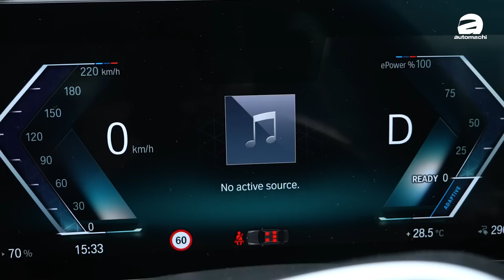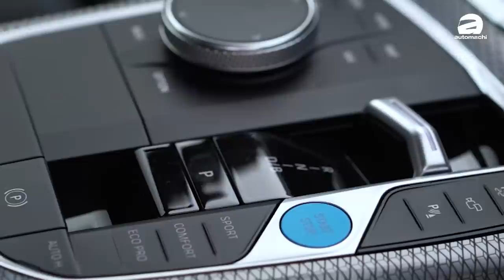2023 BMW i4 eDrive40 新车试驾：目前马来西亚操控最好的电动车，绝对值得这个价钱！（新车试驾）｜automachi.com 马来西亚试车频道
BMW i4 可以被看作是 4 Series Gran Coupe 的纯电动版，在外观上面两款车非常类似，是经典的“油改电”案例，但是因为 CLAR 平台本身在设计之处就是支援电动化系统，因此电动化之后的 i4 在空间表现等细节上并没有受到太大影响。以下为两款车的车身尺码对比：

4 Series Gran Coupe ：4,768 mm X 1,852 mm X 1,387 mm，轴距2,851 mm
i4 ：4,785 mm X 1,852 mm X 1,448 mm，轴距2,856 mm
不过因为电动机的组件较为复杂，因此 i4 的净车重达到了2,125公斤（最轻的版本），并不算是“轻量化选手”。

虽然在外观上面和 4 GC 很类似，但是 i4 在内装则是有着非常大的设计风格转变，首先最大的不同之处就是采用曲面联动屏的设计，其中负责数位化仪表的荧幕尺寸为12.3寸，至于负责娱乐系统的部分则是为14.9寸，可以给你更好的视觉感受。除此之外车机系统支援 OTA 线上更新系统，厂方可以通过 OTA 的方式让车子的系统进行优化，提高续航里程以及增加新功能等等，这也是目前新一款车款的标准配备。

另外这款车还配备了525w的 Harman Kardon 扬声系统，全车拥有17个扬声器，给你最震撼的听觉飨宴！另外新车也提供了完整的先进主动安全配备，包括了主动式定速巡航、自动紧急刹车、远近光灯自动调节等等。

根据 BMW Malaysia 的官网信息，这款车（ eDrive40 车型）采用了最大马力为335 Hp的电动机，峰值扭力表现为430 Nm，虽然看起来比 M440i 略低（382 Hp/500 Nm），但是因为电动车即时扭力的特性因此这款车的加速其实上还是非常强劲的，根据原厂数据这款车时速0-100加速为5.7秒，时速可以达到190，并且具备了最大591 公里的续航（WLTP测试），因此理论上可以让你从新山直接开车到怡保都不需要充电！

至于充电速度，在采用200 kW的 DC 快充，可以在31分钟完成10%-80%的的充电速度，至于普通的 AC 充电则是需要8小时15分钟。

目前由于我国政府提供电动车免税政策，各位会选择尝试一下 i4 吗？